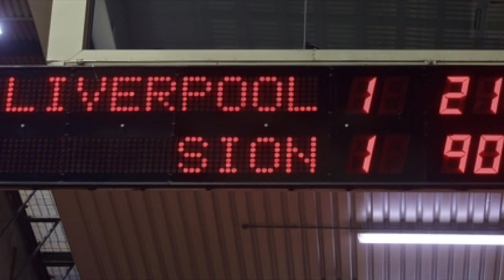Liverpool FC 1-1 FC Sion — In Photos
Liverpool were held to a bitterly disappointing 1-1 draw by Swiss side FC Sion in the Europa League at Anfield on Thursday night.

Photos: Propaganda